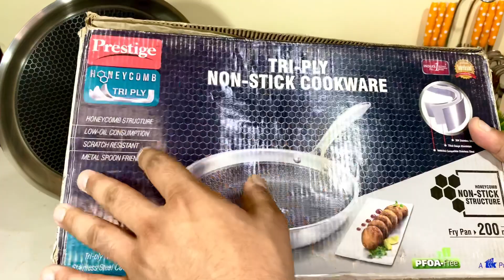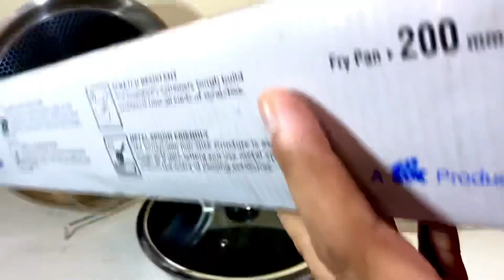Prestige Tri-ply HoneyComb Nonstick series | Honeycomb Fry Pan, Dosa Tawa | Prestige Steel Fry Pan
PRESTIGE HONEYCOMB TRIPLY STEEL FRY PAN, With Lid:

Prestige Tri Ply Honeycomb Fry Pan 200 mm:

Prestige Tri Ply Honeycomb Fry Pan 240 mm:

Prestige Tri Ply Honeycomb Fry Pan 280 mm:

HONEYCOMB TAWA:

Tri Ply Honey Comb Non Stick Cookware Tawa, 260 mm:

Tri Ply Honey Comb Non Stick Cookware Tawa, 300 mm:

OTHER PRODUCTS FROM PRESTIGE IN HONEYCOMB SERIES(KADHAI):

Prestige Tri Ply Honeycomb Kadai 240 mm with Lid:

Triply pan, honeycomb pan, frying pans, prestige cookware, prestige nonstick cookware, fry pans, superior honey comb non-stick structure absorbs friction making it extremely scratch resistance and makes cooking almost oil free, honeycomb structure, scratch resistant pan, metal spoon in nonstick pan, honeycomb dosa tawa, dosa tawa, tawa in india, best frying pans in india, best dosa tawa in india, best kadai, frying pan with lid, metal spoon friendly nonstick cookware, 304 stainless steel, Even Heat Distribution, little or No Hot Spots, better Base Thickness (upto 2.5mm), rust Proof, amazon sale, best frying pan online,